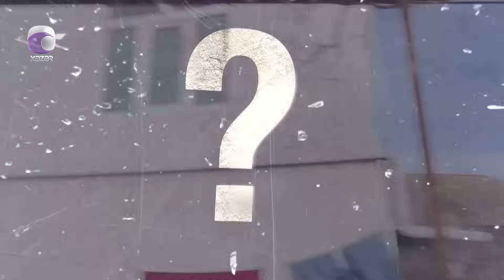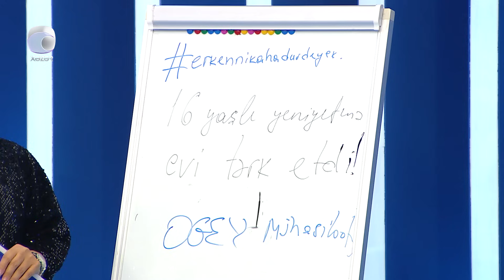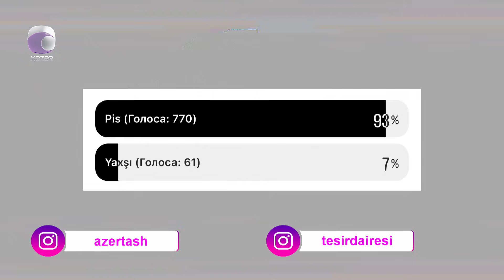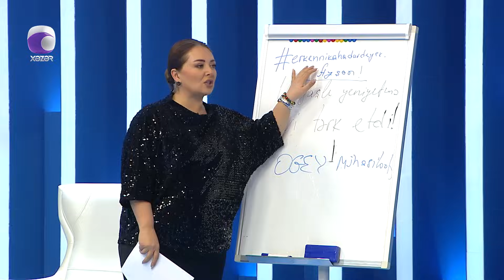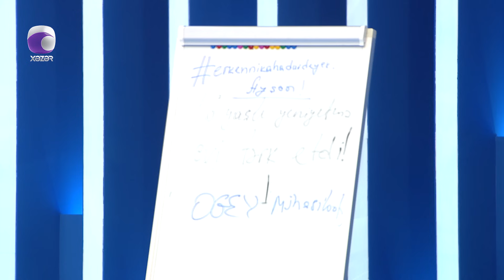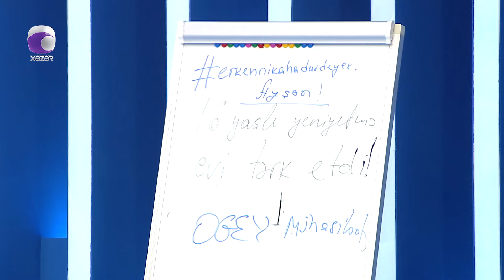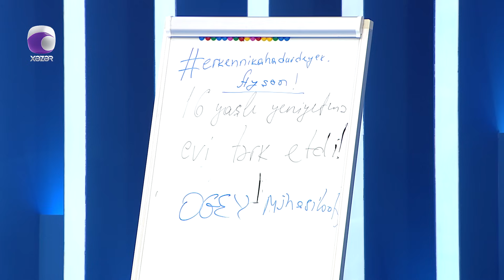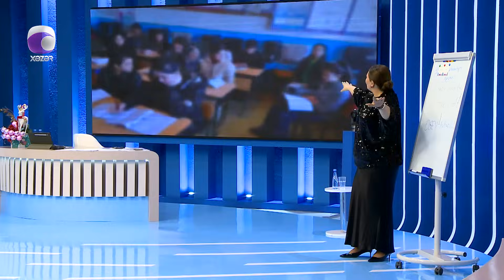Təsir Dairəsi - 27.12.2023